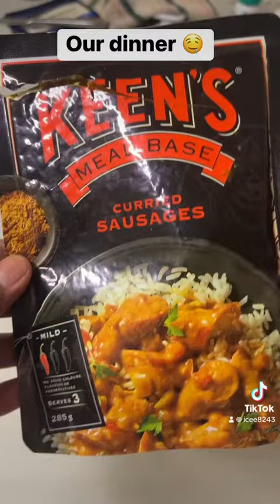29 August 2023